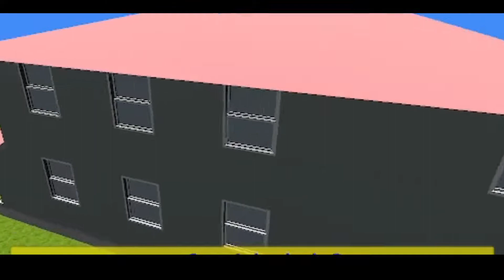RACAR Tráiler [v1.7] | TECNO BROS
Tráiler Oficial de la nueva versión [1.7] de RACAR, pronto en la Play Store.